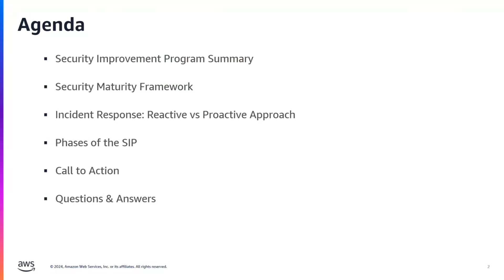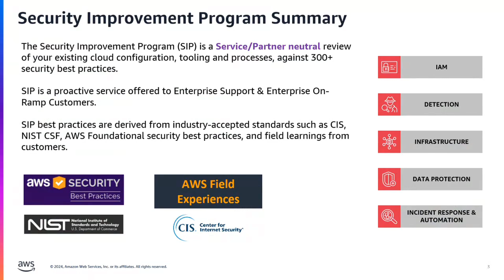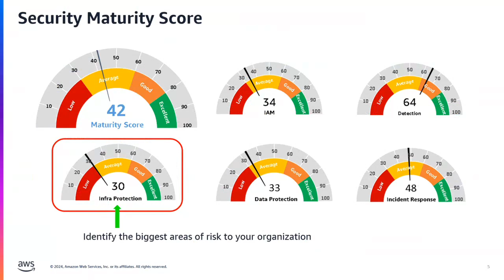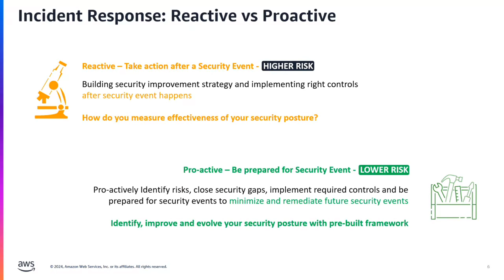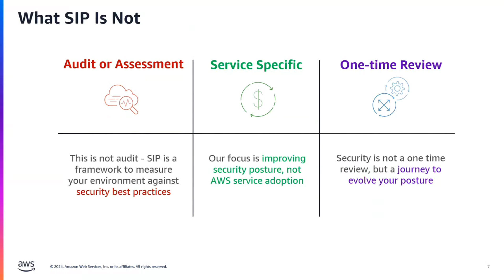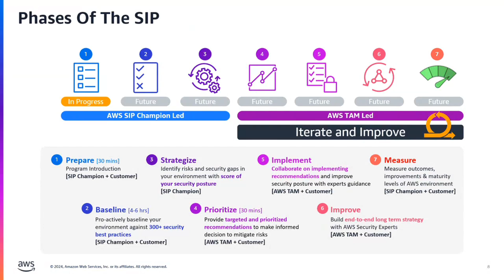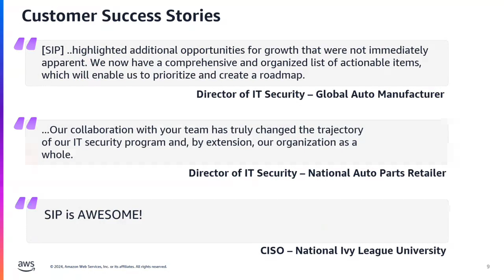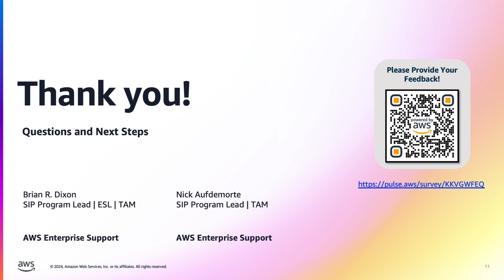ESCCE 05-21-24 - AWS Security Improvement Program | AWS Events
Presenters:
Brian Dixon (Sr. TAM, AWS)
Nick Aufdemorte (TAM, AWS)

Theme:
Security

Title:
Security Improvement Program - Proactive Security Best Practice Review

Description:
The Security Improvement Program (SIP) is a Service/Partner neutral review of your existing cloud configuration, tooling and processes, against 300+ security best practices.

SIP is a proactive service offered to Enterprise Support & Enterprise On-Ramp Customers.

SIP best practices are derived from industry-accepted standards such as CIS, NIST CSF, AWS Foundational security best practices, and field learnings from customers.